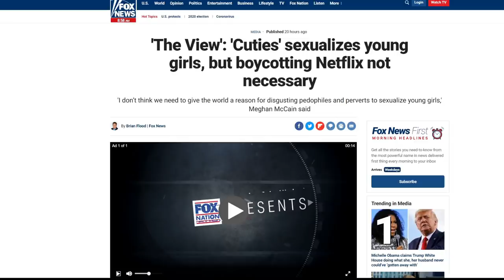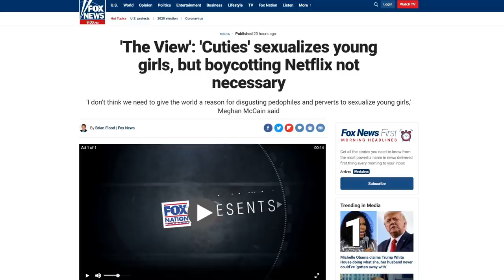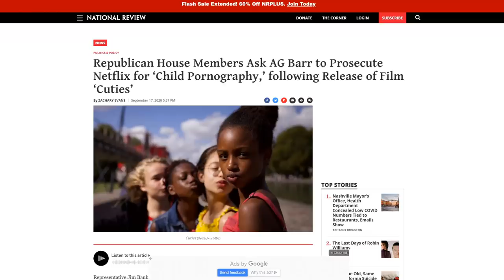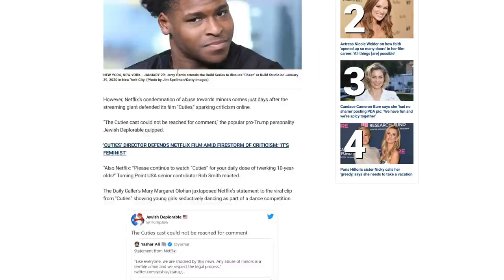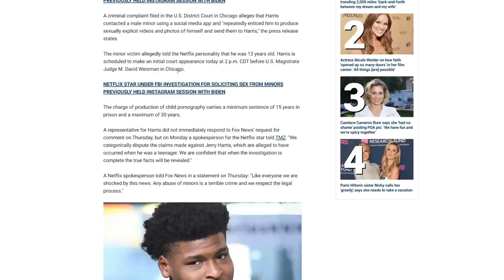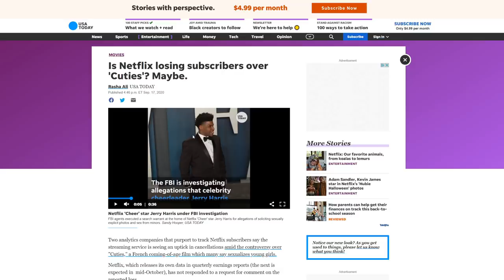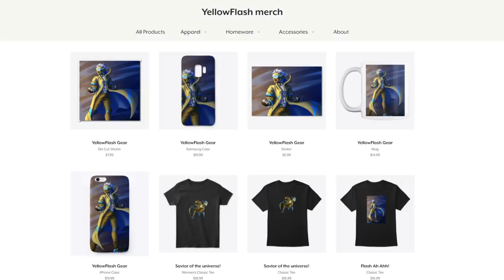Netflix star Jerry Harris BUSTED making his own Cuties "movie!" Stocks hit a new low!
The news keeps coming in for Netflix! Now, one of the stars for the Netflix show Cheer, Jerry Harris has been charged with making his own homemade version of Cuties!